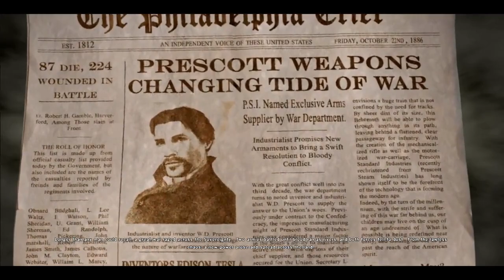Damnation - PC Game Intro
Damnation, a steampunk themed action shooter!

The big plus in this game is the CO-OP play modus. You can play the campaign with your friends. This is what I LOVE in games.

Friend's got it and I like it, because steam- and cyberpunk themed games are my favourites.

Played on:
CPU: E6600 @ 3GHZ, 9×333 @ 58 °C Load
MoBo: P5B Deluxe/WiFi-AP Bios Rev. 1236
RAM: 4GB A-Data Vitesta Ext. Edt. 800Mhz@833Mhz
GPU: PowerColor HD4870 1GB
HDD: 2xMaxtor 6B200M0 (200GB) & 1xSamsung HD501LJ (500 GB)
TFT: 28″ Hanns.G HG281D
OS: Win XP Pro SP3 32Bit